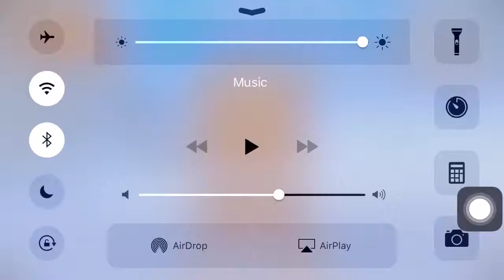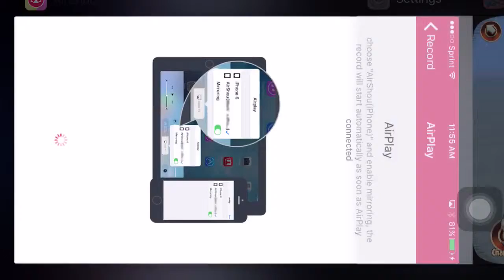WERE DID HE GO!,Turbo Dismount pt 1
Hope you like this new series!